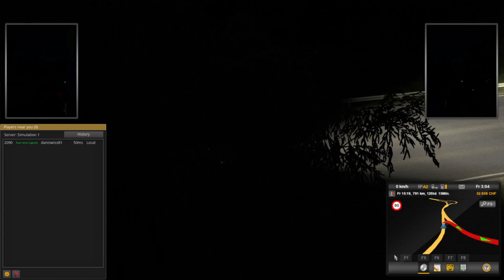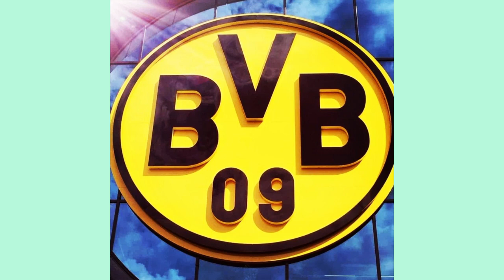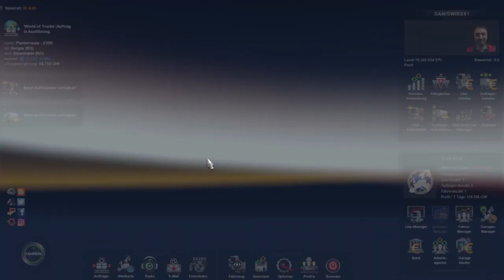euro truck 2 freunde